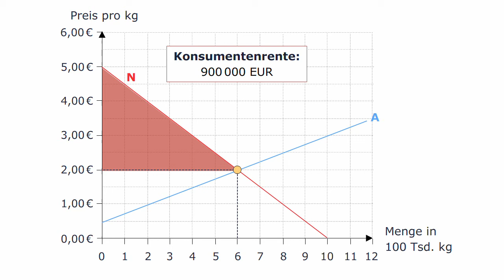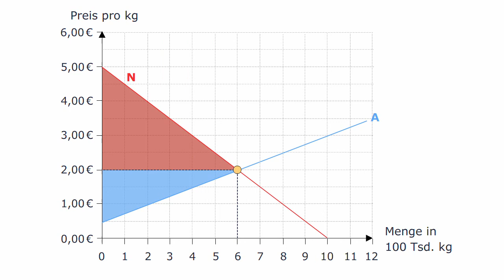Volkswirtschaftslehre - Markteffizienz - Maximaler Wohlfahrtsgewinn